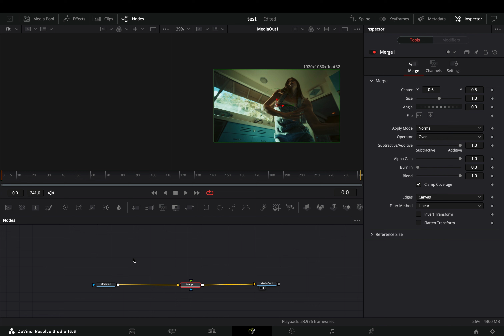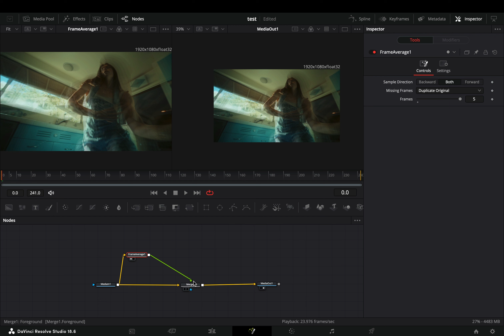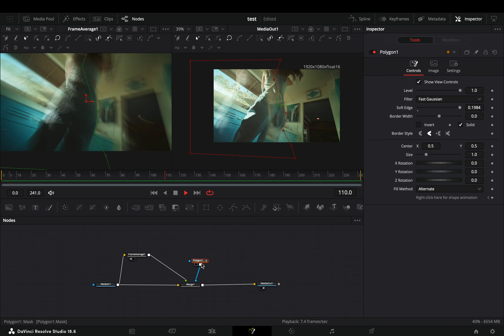Just Another BORING Effect | DaVinci Resolve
Play around with the frame average node.

You can send them here :

BTC : 1Ecg6F8UnFHnVxsKhbkecqtge11vBhqS5
ETH: 0xB643C1C8B6C75bcB3426F40f8514CB89Fc294abC